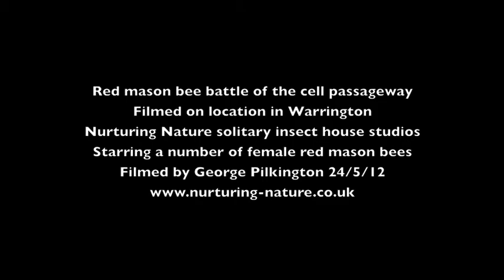Red mason bees-the fight.mov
I suspect that not many people will have observed this. I also suspect it is an everyday occurrence for solitary bees. They have to find a suitable cavity, find food to provision it, find mud to make the cells, lay an egg, watch over the cell and fight to keep it. Keep watching and listening, after a bit of push, shove and biting, it gets much better! The cells in the cavity in question has not kept pace with the completed cells above and below it. Perhaps the original owner was killed or for some reason abandoned the passageway. Watch the action as it happened. Possible because of the large viewing panels in the new deluxe Nurturing Nature solitary insect nest box. uk for more information.
This has to be ideal for researchers, schools and enthusiast alike!
Nurturing Nature "Bringing nature into your life"